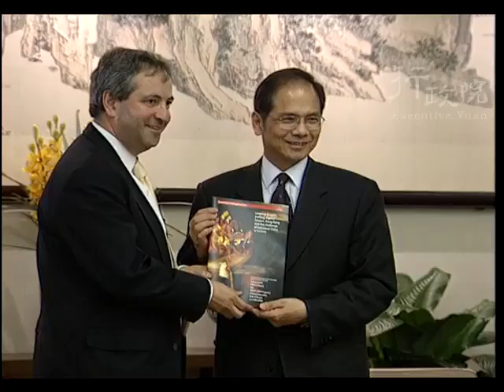2003年06月25日游錫堃院長接受「經濟學人」雜誌專訪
2003年06月25日游錫堃院長接受「經濟學人」雜誌專訪